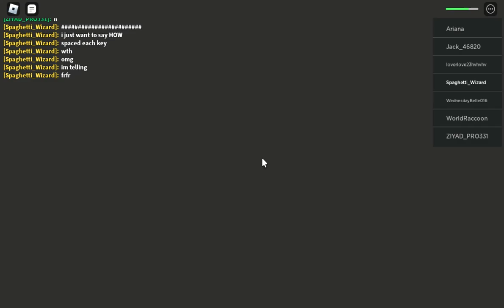oh no fire (daycare story)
we put out the fire
rip all the people died